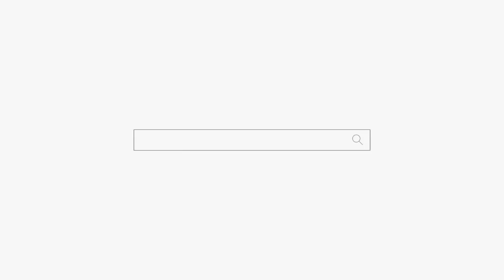바람피는 사람이 바람 핀다고 얼굴에 써있나.. 성남점집 분당점집 용군TV 무당 무속인+유명한점집 용한점집 신점 옥황선녀